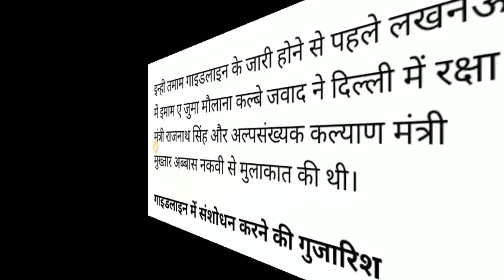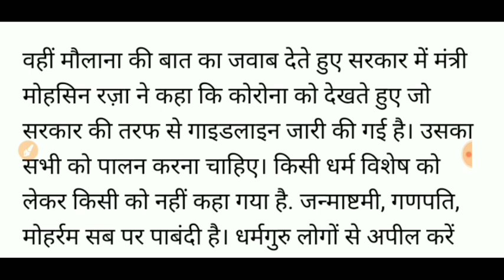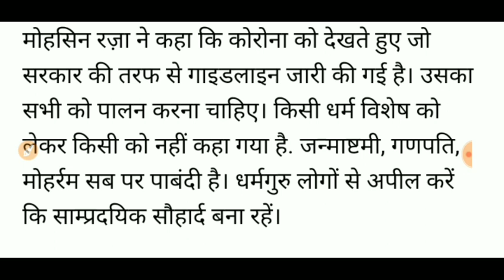WHAT ARE THE GUIDELINES OF GOVERNMENT ON MUHARRAM/ मोहर्रम पर सरकार की गाइडलाइंस /क्या ताजिये निकलें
IN THIS VIDEO I HAVE DISCUSSED WITH WHAT ARE THE GUIDELINES OF GOVERNMENT ON MUHARRAM/ मोहर्रम पर सरकार की गाइडलाइंस /क्या ताजिये निकलें
muharram,
muharram qawwali,
moharram special,
muharram status,
muharram dhol,
muharram naat,
moharram special status 2020,
muharram alam,
muharram azadari,
a chand muharram ka,
muharram bayan,
muharram coming soon status,
muharram coming soon,
muharram committee,
muharram competition,
muharram dhun,
muharram dhol tasha,
muharram date,
muharram ka noha,
muharram ka tajiya,
muharram ke sher,
fikr e muharram,
intezar e muharram status,
fikr e muharram status,
agaya mah e muharram,
intezar e muharram,